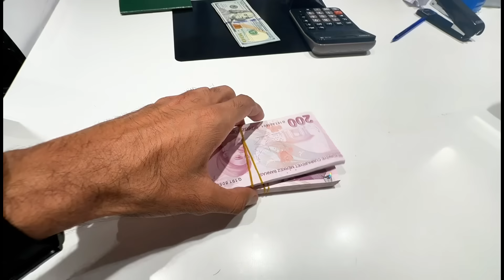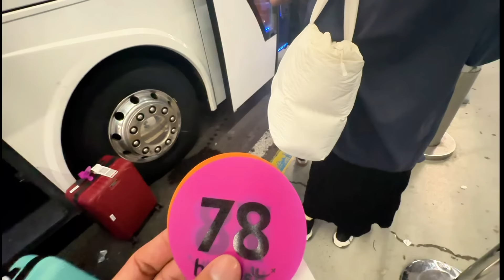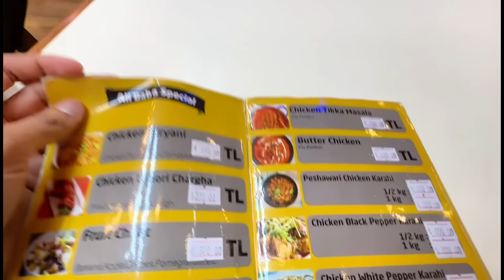MI PRIMER DÍA EN ESTAMBUL 🇹🇷 TURQUÍA / COMO ME RECIBIERON ❤️istanbul